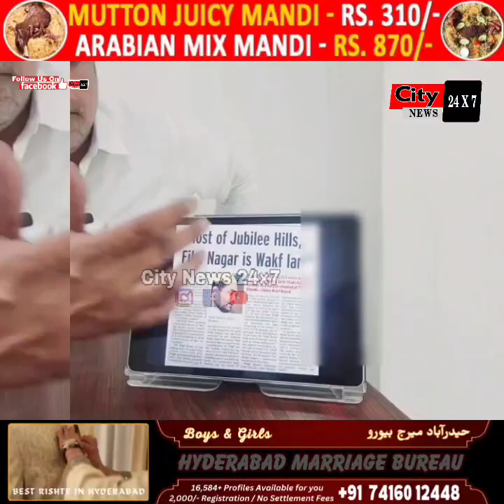Khaja Bilal Ne Kaha Waqf Ke Lottery Apni He Qayadat Hai Kon Hai Sune | Hyderabad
Khaja Bilal Ne Kaha Waqf Ke Lottery Apni He Qayadat Hai Kon Hai Sune | Hyderabad | @rightmedianews